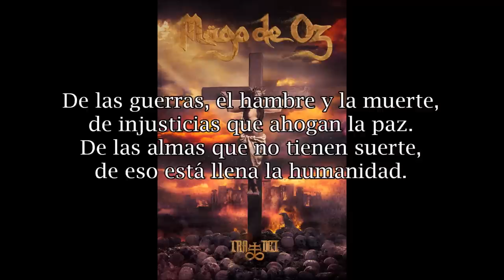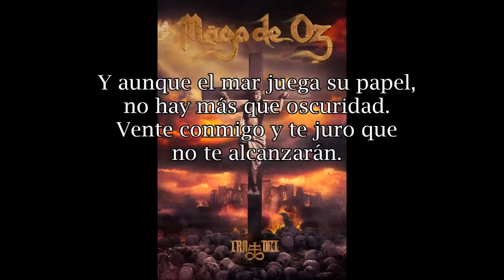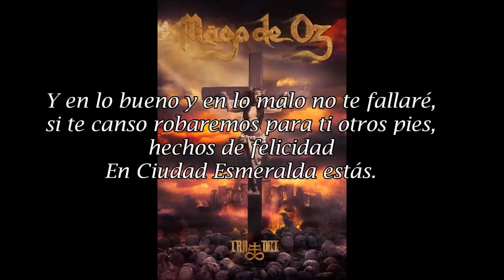Mägo de Oz - Ciudad Esmeralda (Letra)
Mägo de Oz:
Txus di Fellatio - Batería, coros
Javier Domínguez (Zeta) - Voz y coros
Patricia Tapia (Patri) - Voz y coros
Carlos Prieto "Mohamed" - Violín
Josema Pizarro - Flautas
Carlos Marín "Carlitos" - Guitarras
Manu Seoane - Guitarra
Frank - Guitarra
Javi Díez - Piano, teclado